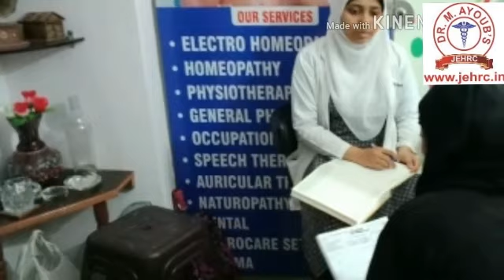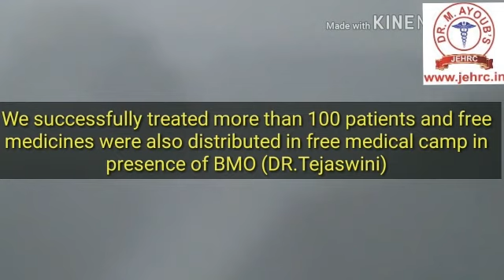Best physiotherapy in Mira road mumbai india! Dr m Ayoub's jehrc clinic.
Free medical camp was organised at Dr m ayoub's jehrc clinic.

Dr m Ayoub's jehrc clinic
drmayoubsjehrcclinic